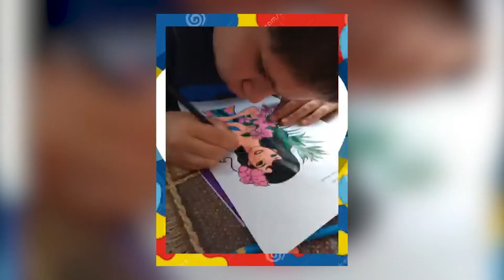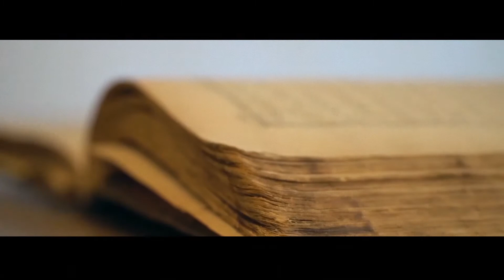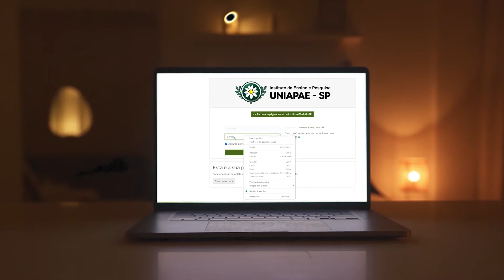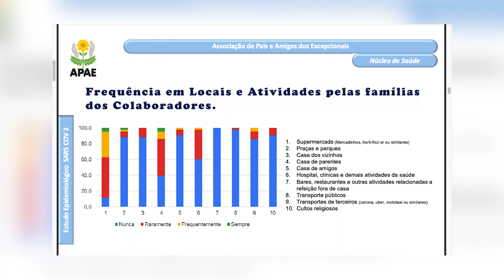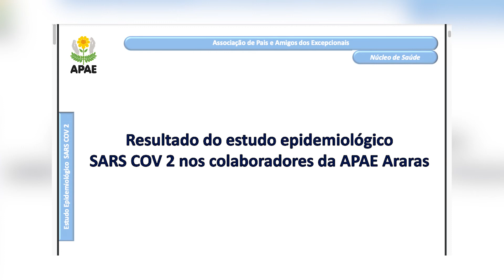APAE em Foco - 20 de maio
No programa de hoje você confere:

- APAE de Porto Feliz faz vídeo para marcar Dia Mundial do Autismo.
- Professores da APAE de Taquarituba encenam Sitio do Pica Pau Amarelo para comemorar Dia do Livro Infantil.
- APAE de Araras realiza estudo epidemiológico com colaboradores e usuários da instituição referente a pandemia da Covid-19.